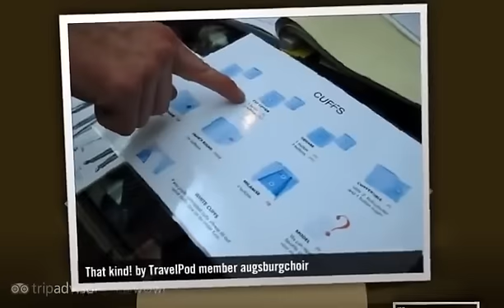"Hand-Tailored Suits in Kowloon" Augsburgchoir's photos around Hong Kong, China (tailor hung hom)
Preview of Augsburgchoir's blog at TravelPod.